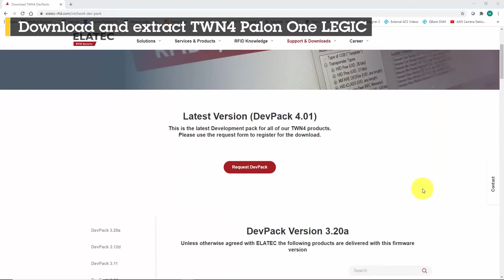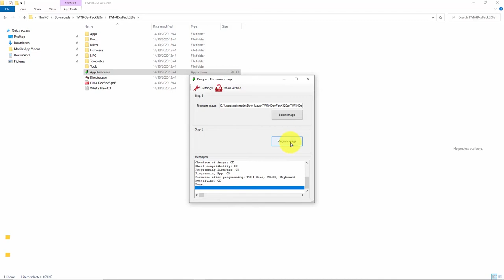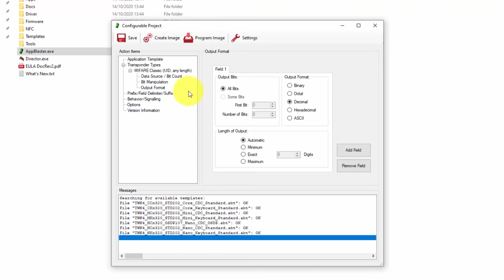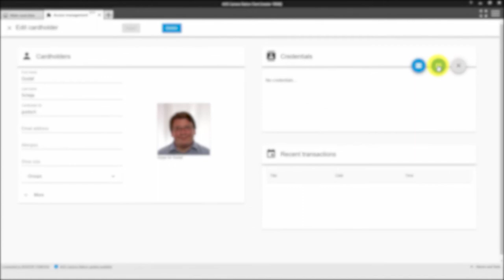AXIS Camera Station Secure Entry - Set up 2N desktop USB reader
This video shows how to set up 2N desktop USB reader to read MIFARE Classic type card and use it in AXIS Camera Station Secure Entry.